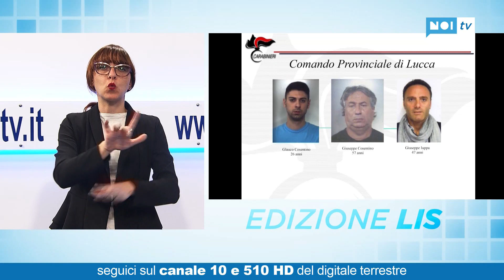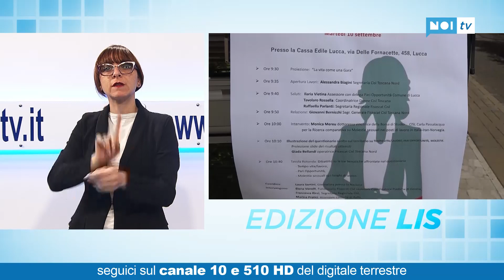Tg Noi Lis | 10/09/2019